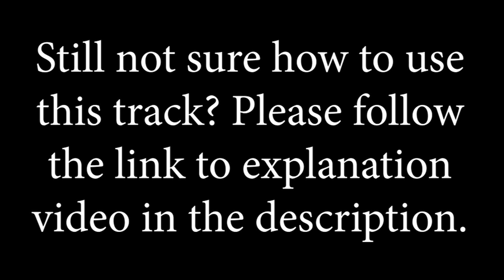SOUND track for Lucid Dreams & Astral Projection - Smart Alarms 60 30 30 15 15 15 15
This audio track is to be used as a standalone piece in the last 180 min of sleep. Prior sleep of at least 4 hours is necessary to eliminate the need for deep sleep and long sleeping cycles of 180 min or more. Towards the morning we are well rested and the body will send us to REM sleep directly, Hence the track will wake us up after 60,  30, 30, 15, 15, 15 and 15 min of sleep for a total of 180 min of attempts.

Good luck with your attempts and visit my site if you are serious about learning and would like to accelerate your learning curve in a proper learning environment with other apprentices of the shift just like you are! Learn to SHIFT into Lucid Dreams & Astral Projections like a PRO with Youri Zaritski.

The free course is the second interactive video from the top of the front page of our website.

This is the preview link. 20% of the course is visible. Teaches you how to induce Lucid Dreams & Astral Projection with the easiest and quickest method. Module I included.

Teaches you another induction technique but will focus on the dream dynamics to allow you to remain longer in the dream state but also how to move around, travel in space, find information, how to communicate and much more. Module I & II included.

This module will take your practice to another level. Communicate with your subconscious mind, learn the direct WILD method, become a teacher (know well everything by yourself), heal self and possibly others, find harmony in your practice of the shift into lucid dreams and astral projections. All modules I , II & III included.